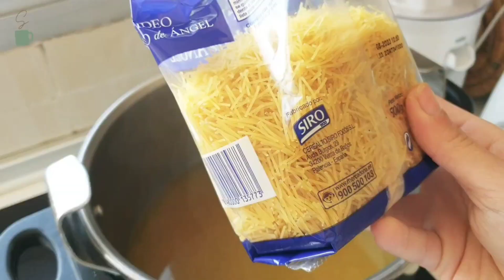¡Esta es la sopa más nutritiva que hayas probado! | Harira tradicional de Marruecos | Simply Dunia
Descarga gratis la App SimplyHome:
Si hay un plato completo y nutritivo, sin duda, es la Harira. Una sopa tradicional de Marruecos que lleva verduras, carne, legumbres... ¡De todo!. Y está riquísima, es muy reconfortante. Es habitual tomarla durante el mes de Ramadán prácticamente a diario junto con otros platos tradicionales ¿Quieres probarla?. Aquí te cuento la receta 😋